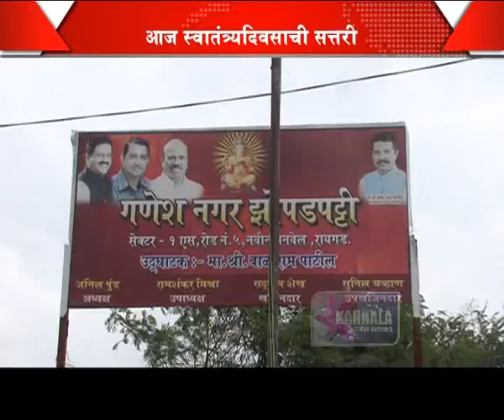15 08 2016 M Swatantrata divs 2016